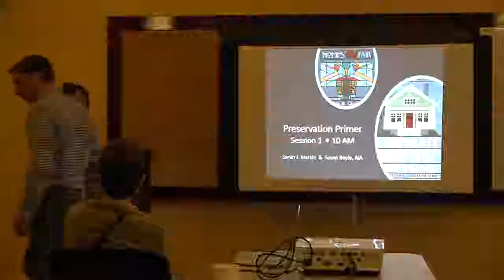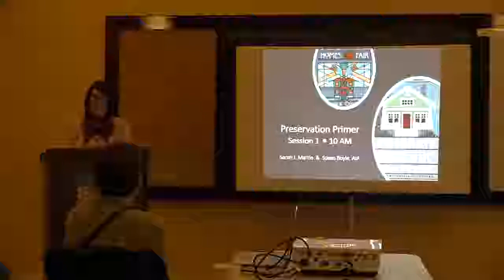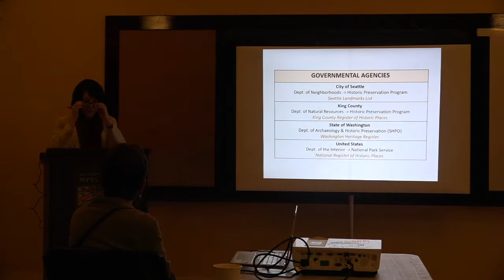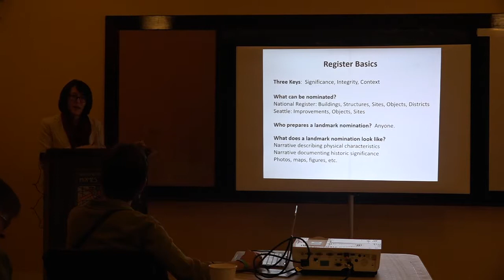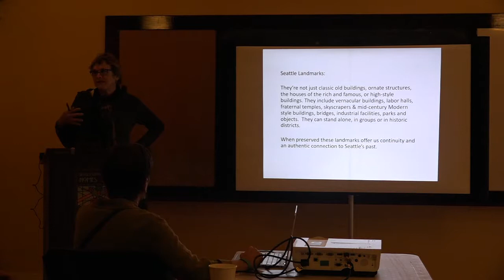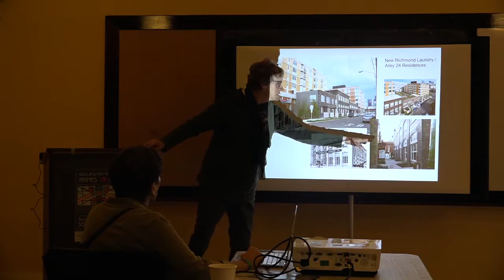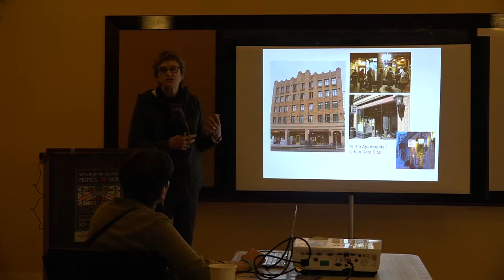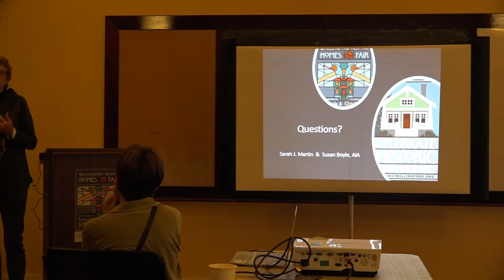"Preservation Primer," a presentation by Sarah Martin & Susan Boyle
Wallingford Historic Homes Fair in Seattle Washington

"Preservation Primer," a presentation by:
Sarah J. Martin, Historian, SJM Cultural Resource Services
Susan Boyle, AIA, Principal, BOLA Architecture + Planning
Martin and Boyle presented on the landmarking process, what it means for property owners, and financial incentive programs. A Q&A session will followed their presentations.

Credits to Carl Slater, Matt Hallett, and Julie Martin in getting this content created, and brought up to the web.